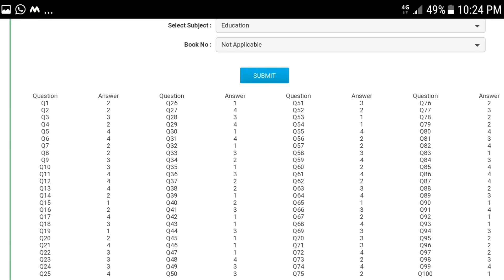UGC NET EDUCATION OFFICIAL ANS KEY JULY 2018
Education Answers key here... please cheack now.